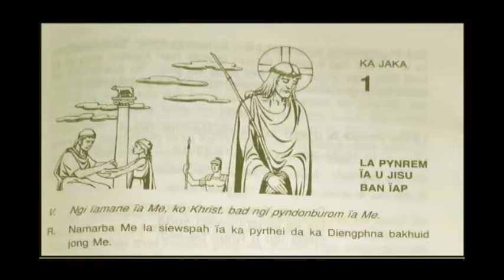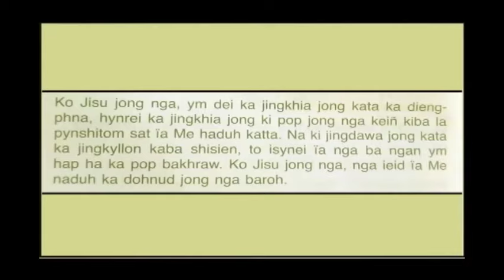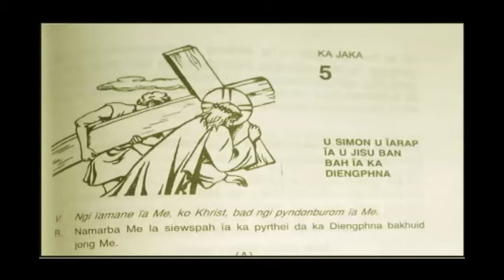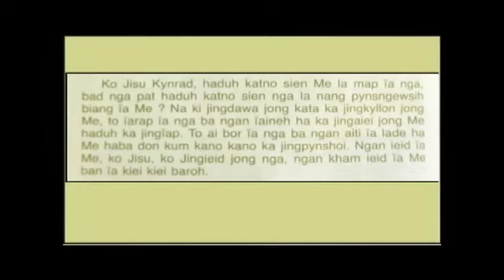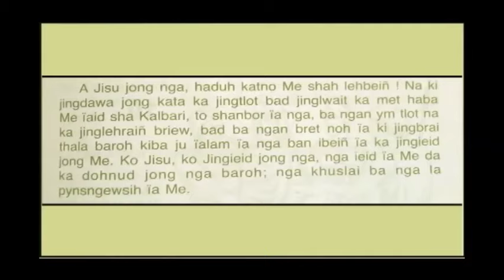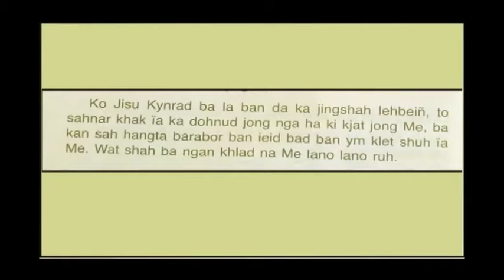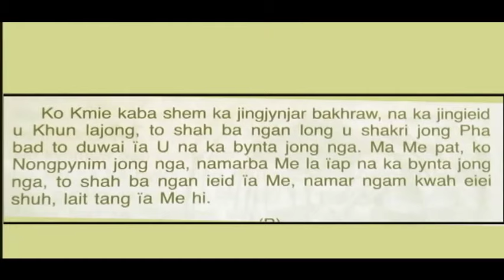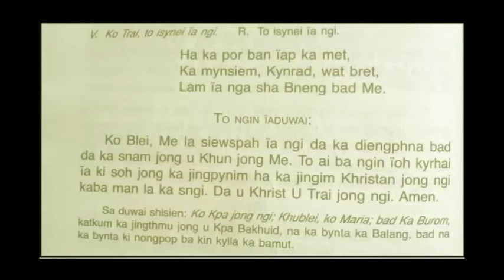KA LYNTI DIENGPHNA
Ha Kane ka Sngi Thohdieng ngi kynmaw ia ka jingshah shitom bad ka jingiap U Jisu Khrist. Ngi kyrpad ia phi baroh ban ia peit bad ia shim bynta Lang ha Kane ka jingshah shitom U Khrist na ki iing ki sem Jong phi, ngin duwai kyrpang na ka bynta ka pyrthei baroh kawei ban lait na kino kino ki jingpang jingshitom bad kumjuh ruh ha ki iing ki sem Jong ngi da ka jingshah shitom Lang bad U Khrist.